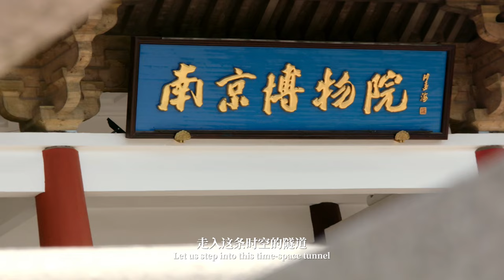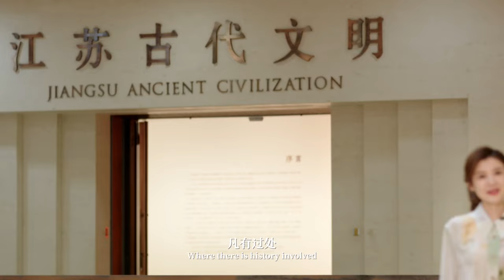跨越时空的“相遇” EP02 走进江苏与希腊的博物馆，与古老的文明进行一场心灵的对话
2022年是中国与希腊建交50周年，也正值“中国希腊文化和旅游年”。《跨越时空的“相遇”》系列国际传播视频，呈现两个文明的“遇见”和“对话”，挖掘中希两国人文交流的深邃积淀，阐发两个古老文明融通互鉴的当代意涵。来自江苏与希腊的主持人，带您探索传统智慧之美、文明交融之美。让我们一起，与过往重逢，与未来相遇！

《跨越时空的“相遇”》全集【官方版1080P超清全集完整】视频播放地址：